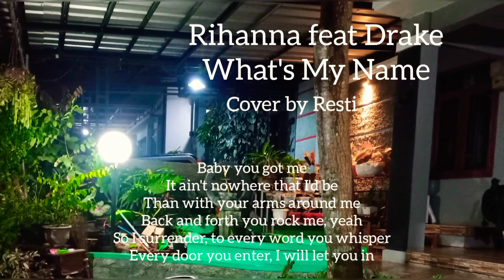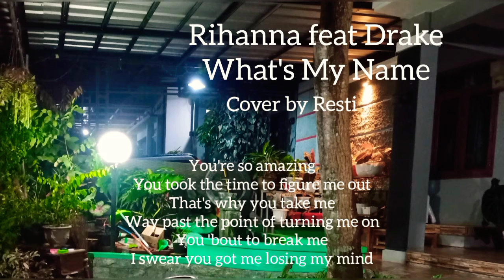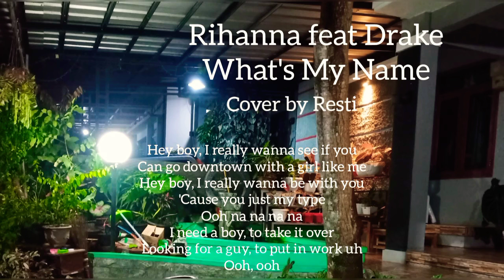Rihanna feat Drake - What's My Name (No Rap) Cover by Resti with Lyrics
Instrument by Smule App